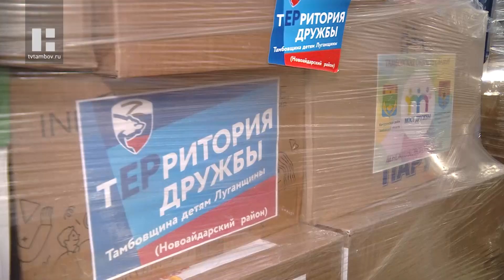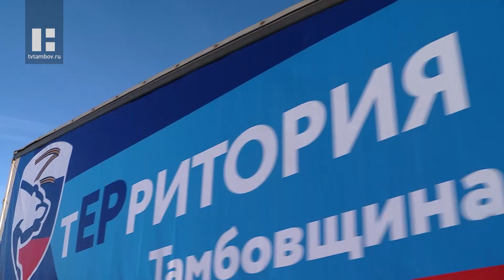Из Тамбова в Новоайдарский район ЛНР отправили 15 тонн гуманитарного груза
«Территория дружбы. Тамбовщина детям Луганщины». Большегруз с такой надписью на борту сегодня отправился из областного центра в Новоайдарский район Луганской народной республики. Он повёз гуманитарную помощь, которую собрали в рамках проекта в местных отделениях партии «Единая Россия».